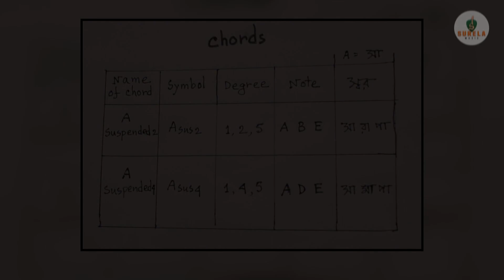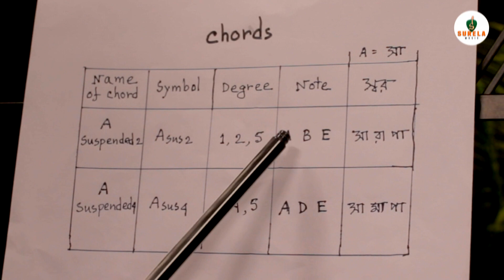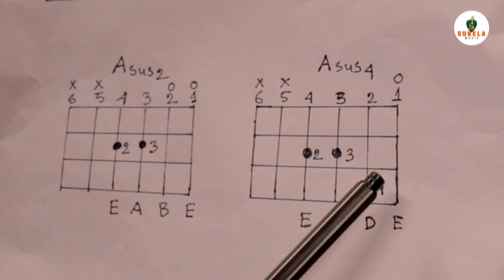Suspended Chord Symbol (Guitar Lesson) | Part- 25 | Ashok Paul | Surela Music